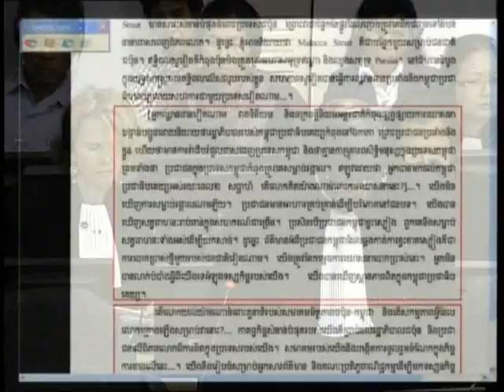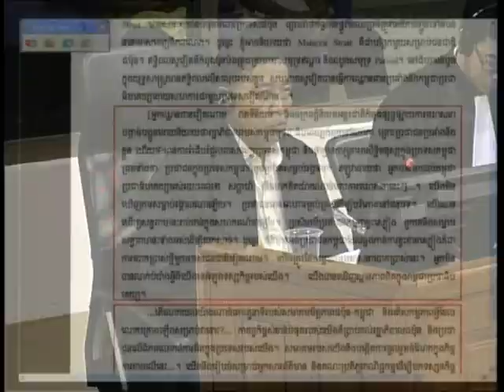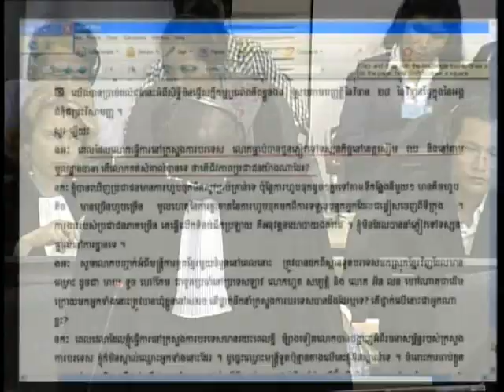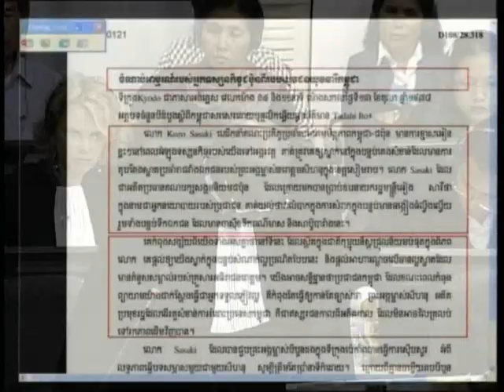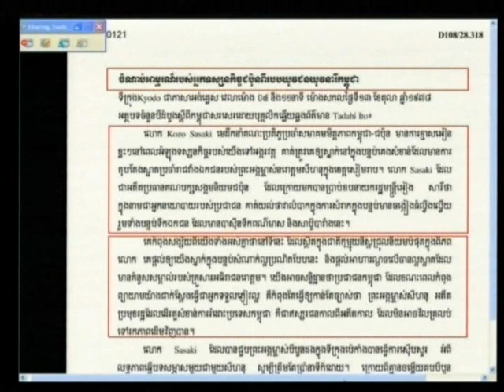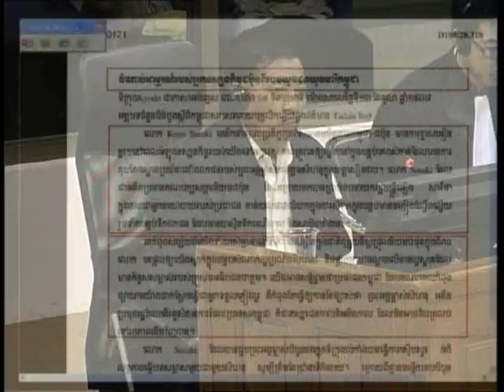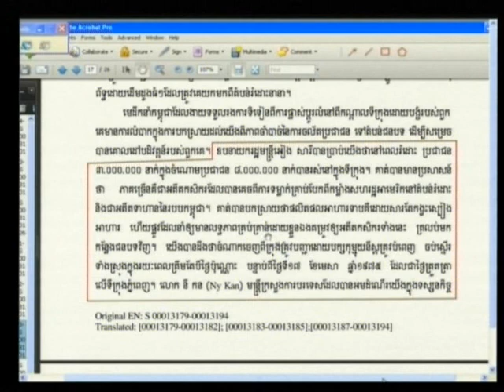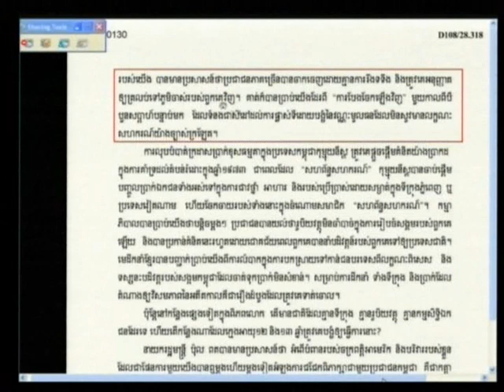E1 77R 2012 05 29 S4 FL KH Pub